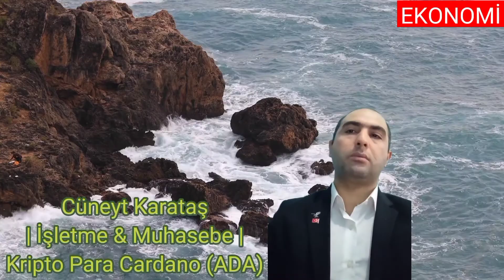Cardano (ADA),nedir? | Cüneyt Karataş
YASAL UYARI
Burada yer alan bilgiler CÜNEYT KARATAŞ tarafından genel bilgilendirme amacı ile hazırlanmıştır. Kripto para alım satım platformu için yapılan analizler, bilgi, yorum ve tavsiyeler, tavsiyede bulunanların kişisel görüşlerine dayanmakta olup, herhangi bir coinin alım-satım önerisi ya da getiri vaadi olarak yorumlanmamalıdır. Bu görüşler mali durumunuz ile risk ve getiri tercihlerinize uygun olmayabilir. Bu nedenle, sadece burada yer alan bilgilere dayanarak işlem kararı verilmesi beklentilerinize uygun sonuçlar doğurmayabilir. Hiçbir şekilde yönlendirici nitelikte olmayan bu içerikler, genel anlamda bilgi vermeyi amaçlamakta olup; bu içeriklerin, kullanıcıların işlem kararlarını destekleyebilecek yeterli bilgileri kapsamayabileceği dikkate alınmalıdır. Bu sayfalarda yer alan çeşitli bilgi ve görüşlere dayanılarak yapılacak ileriye dönük işlemlerin sonuçlarından ya da ortaya çıkabilecek zararlardan CÜNEYT KARATAŞ sorumlu tutulamaz.

Ben Cüneyt Karataş, 2018 yılından beri Youtube'a içerik çıkartıyorum.Hemen hemen her türde içerik yapabiliyorum ve istediğimi sonuna kadar özgürüm.Beni takip eden insanlara ailem diyorum.
Bu arada ,YouTube Türkiye'nin gelişmekte olan Youtube Kanalıyım.

Not:Senin sesin güzeldir iki çay söylesene 😀